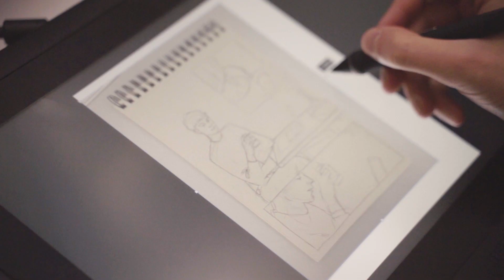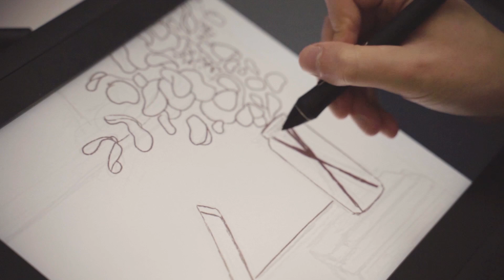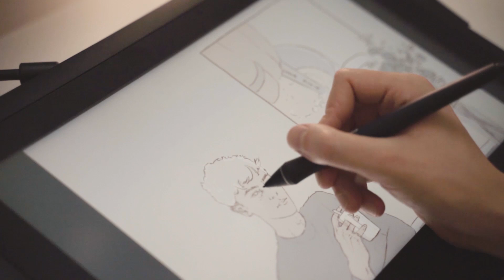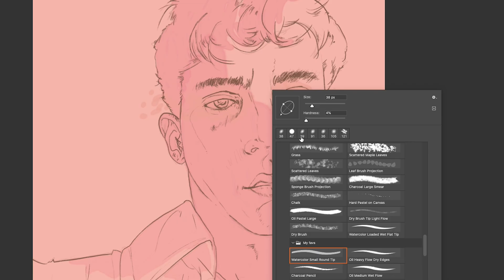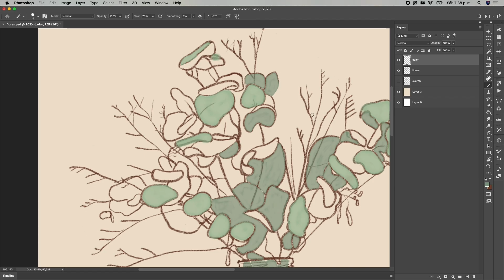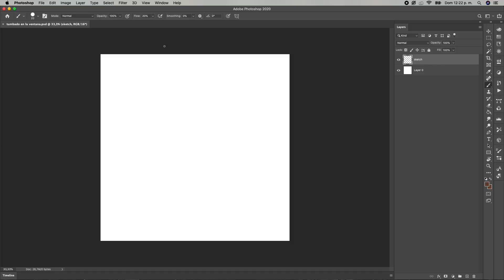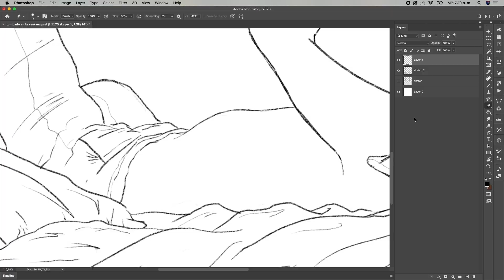SKETCHBOOK TOUR abril 2020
¡¡¡Nuevo sketchbook tour 🥰 para terminar este abril de 2020. Hoy os enseño los dibujos que he estado haciendo este mes, y os cuento cómo es mi proceso de dibujo practicando cosas nuevas. Gracias a eso, os doy algunos consejos de dibujo que he ido aprendiendo también estos días ☀️